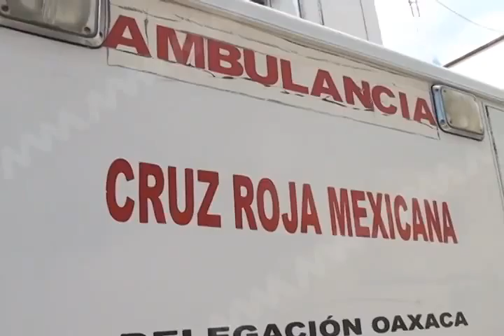PATY SALDO CRUZ ROJA FT